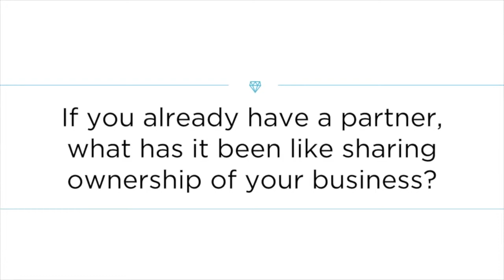Questions to Ask Yourself Before Taking on a Business Partner or Investor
When I was starting out in the jewelry industry, it was a lot of pressure. In fact it still is a lot of pressure! As I started to grow, I was seeking solutions to help lighten my small business workload and the financial commitment of being a business owner.

I THOUGHT finding a business partner or investor was the way to go, but little did I realize there were many things that I wasn’t considering ahead of time.

So I thought I would share with you some Questions to Ask Yourself Before Taking on a Business Partner or Investor.

After watching the video, answer these questions:

1. Are you considering taking on a business partner or investor? What is your #1 concern with taking on a partner?
2. If you already have a partner, what has it been like sharing ownership of your business?